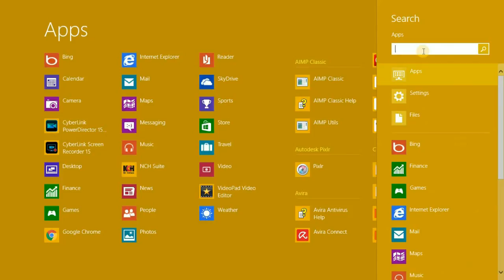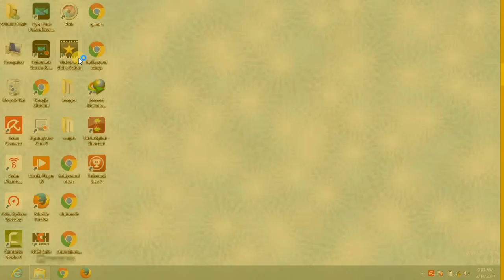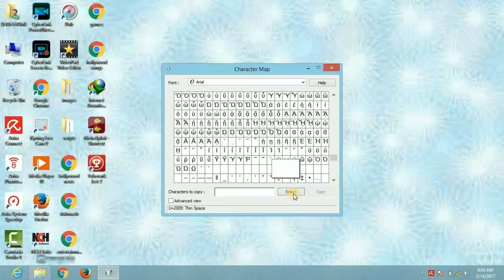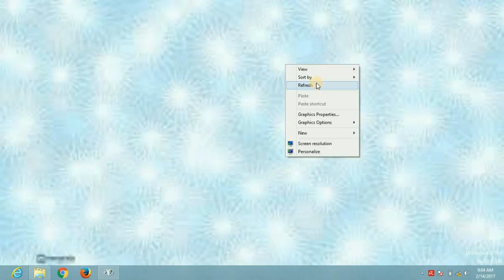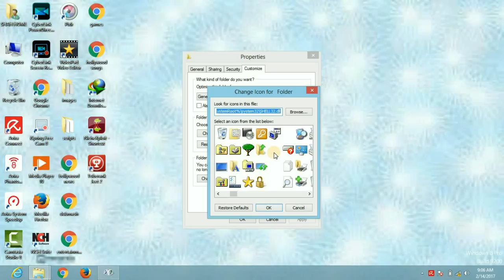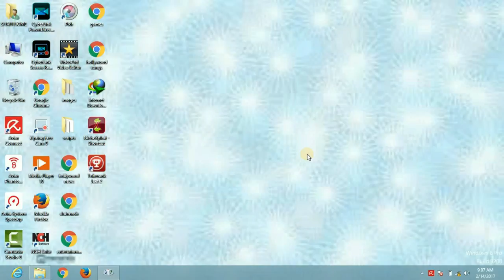How To Hide Folders in Windows 7/8/10/XP - Urdu/Hindi 2017-Youtube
Create a privacy folder so you don't have those embarrassing files sitting out when someone else sits down to use your computer! Quick & easy and will save you future embarrassment when your parents / date / coworker / boss sits down at your desk!